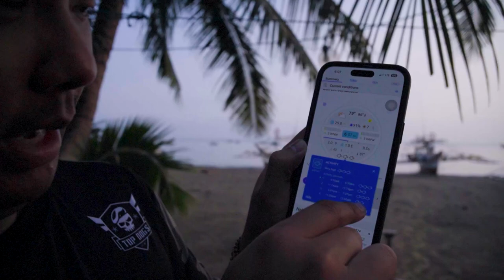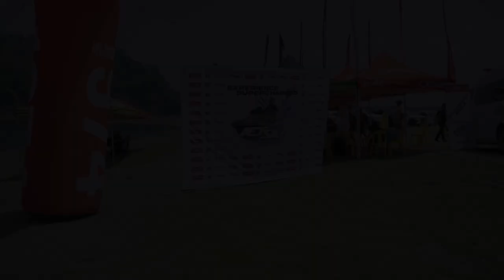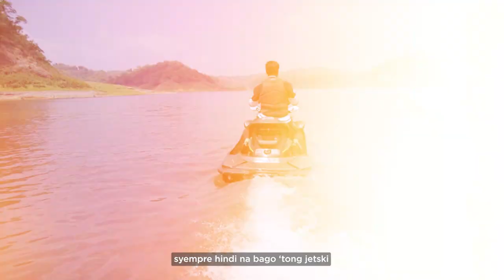GRABE ANG LAKI | Baler Fishing Talakitok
Naaayssswaaaannnnn!!!
Grabe ang experience namin sa Baler, Aurora! Solid pa ng mga kasama namin @KaIgopsNelcarTV .Andami naming mga huli, pero si Richard ang talagang bida dito.